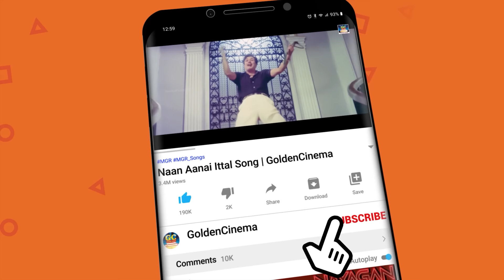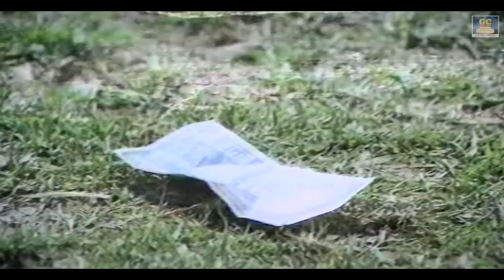எப்படி இருந்த சுருளிராஜன் எப்பிடி மாறிட்டாரு பாருங்க | Surulirajan Comedy | Surulirajan 80s Comedy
Movies
ShortFilms
Special Programs
Events
Movie News